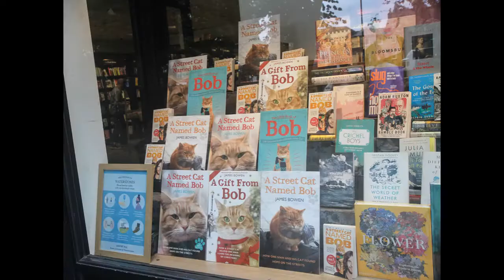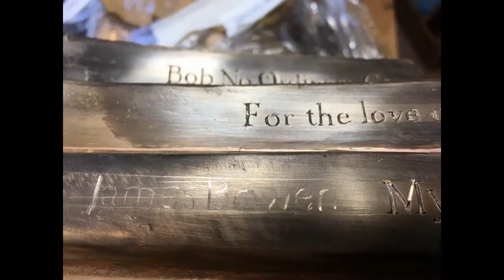Video: Making the Bob the Street Cat memorial on Islington Green in London by sculptor Tanya Russell